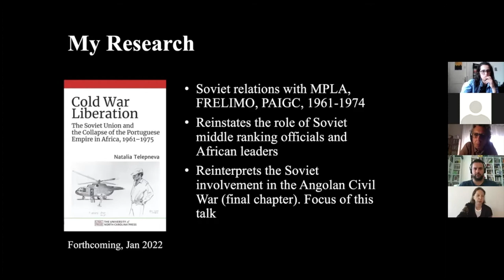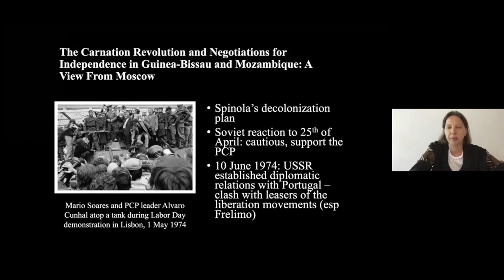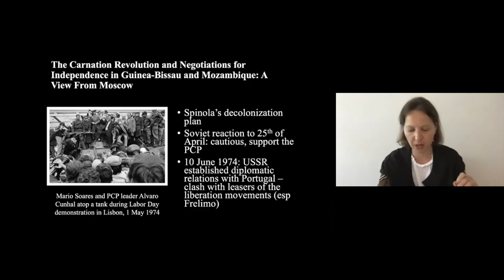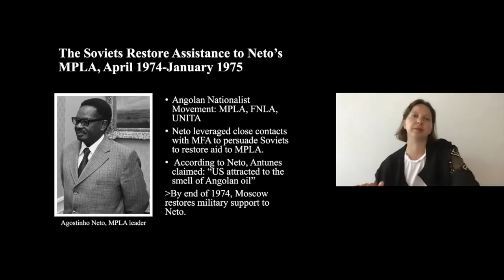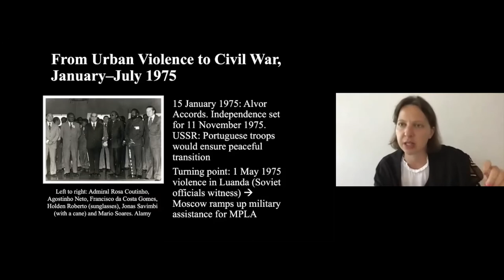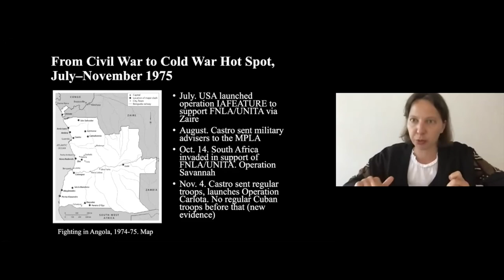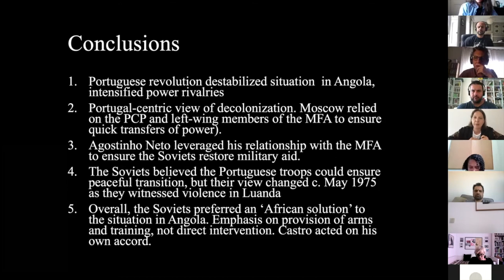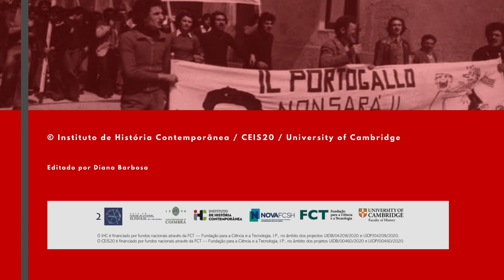Natalia Telepneva — The Portuguese revolution and Soviet intervention in Angola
Natalia Telepneva (University of Strathclyde) foi a segunda convidada das sessões regulares do seminário "Histórias Globais da Revolução de 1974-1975". A sua apresentação focou-se nas novas descobertas em arquivos russos acerca da intervenção soviética em Angola no período revolucionário.